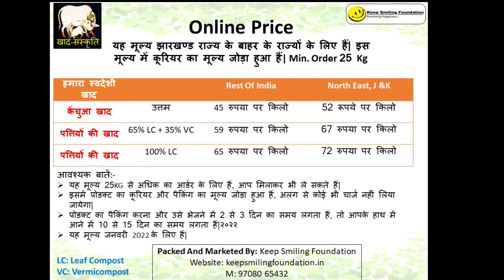03-22|| गोबर पर OWDC का छिडकाव (Spray) किया गया || हर तीन दिन में छिडकाव किया जायेगा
गोबर पर OWDC का छिडकाव (Spray) किया गया || हर तीन दिन में छिडकाव किया जायेगा|
Vermi Compost/ Leaf Compost / Mixed Compost हम से लेना चाहते हैं|
अपना राज्य और पिनकोड नंबर हमे whatsapp पर मैसेज करें|
हमारा minimum आर्डर 25 Kg हैं|